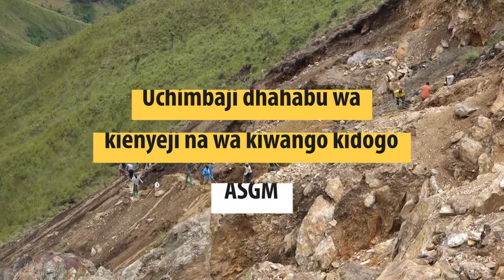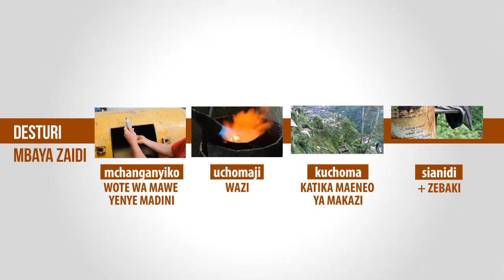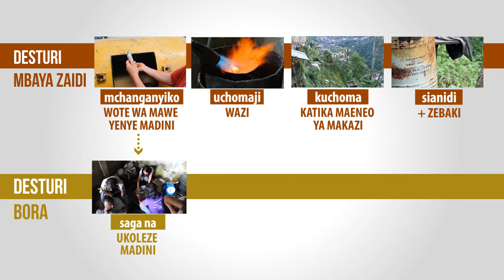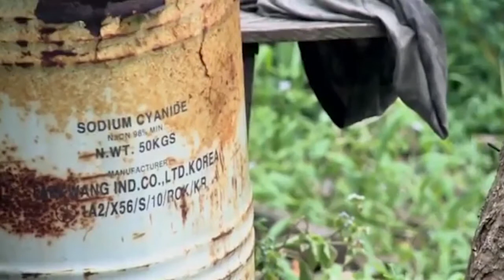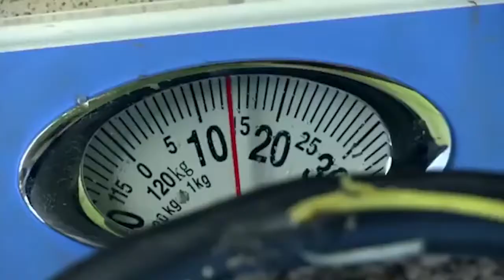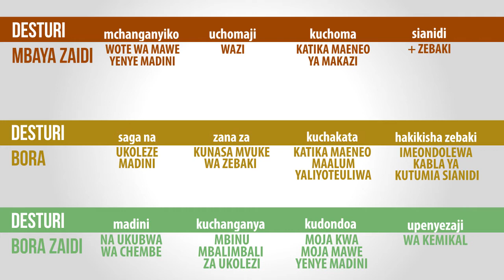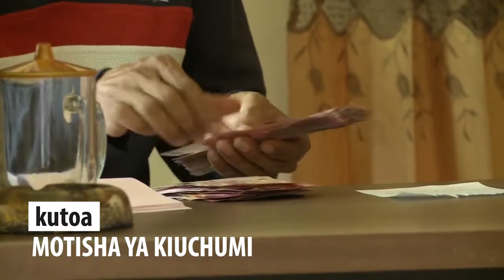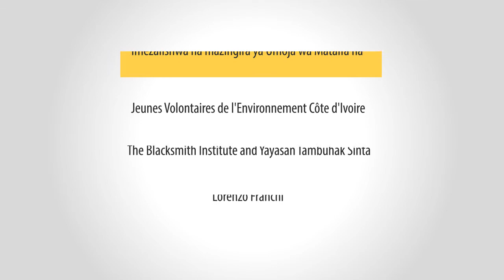Swahili version "ASGM: Eliminating the worst practices"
*subtitles available in English and Swahili
1. To choose the subtitles of your preference click on Settings bottom and enter Subtitles/CC(5) category
2. To activate the subtitles click on "CC" bottom (Subtitles/closed captions)

Artisanal and Small and Small Scale Gold Mining (ASGM) is the world’s largest source of global mercury emissions to the atmosphere.  ASGM  is an important source of income and an opportunity for rural development. The Minamata Convention on Mercury aims to protect human health and the environment from mercury pollution.Under the Convention, many countries are required to develop and implement a National Action Plan, or NAP, to reduce and eventually eliminate the use of mercury in ASGM.

The video presents the four worst practices in ASGM. According to the Minamata Convention on Mercury, the countries should aim to eliminate them. The video also presents a set of better practices that can be applied instead in order to reduce the use of mercury in ASGM. Finally it recommends the mercury-free practices and enabling conditions that are necessary to eliminate entirely the use of mercury in the sector.